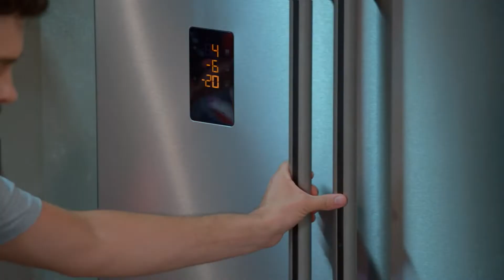Bolo Basco de Chocolate Negro e Ananás | Doces Do Ofício 2 com Francisco Moreira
O Francisco tem no chocolate um dos seus ingredientes de eleição. Hoje, o chef traz três receitas em que o chocolate... é protagonista.
Vai preparar um bolo Basco com creme de chocolate negro e compota de ananás num delicioso contraste de sabores.

24Kitchen é um canal em que a comida é o “prato principal” – de onde vem, como se prepara e como pode tornar a nossa vida melhor, mais longa e mais rica.

24Kitchen é uma fonte de entretenimento, bem como de informação, em que estão sempre presentes bons alimentos e a melhor programação gastronómica nacional e internacional.